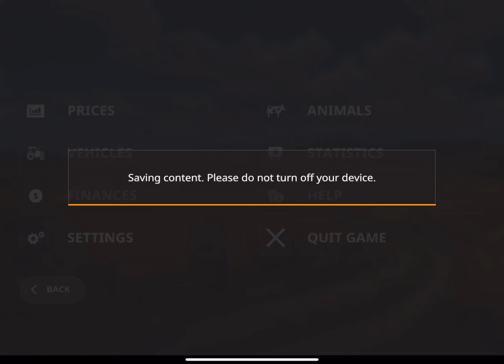Farming Simulator iPad #550